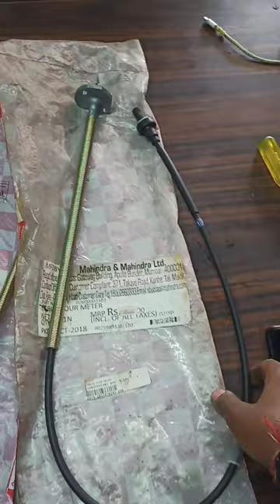Mahindra tractor all types cable is hear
Mahindra tractor all types cable